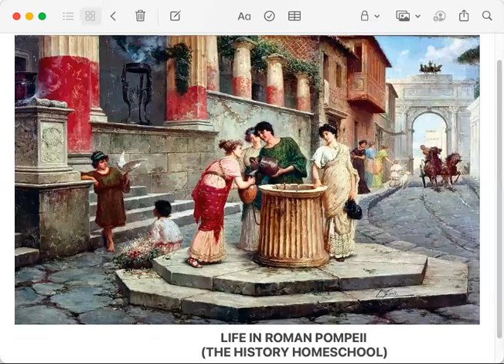LIFe in roman POMPEII